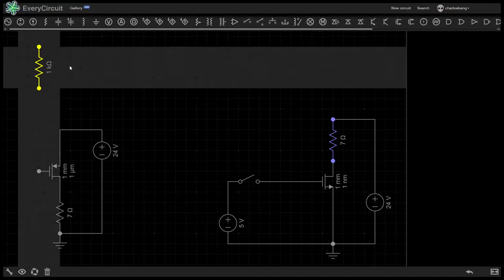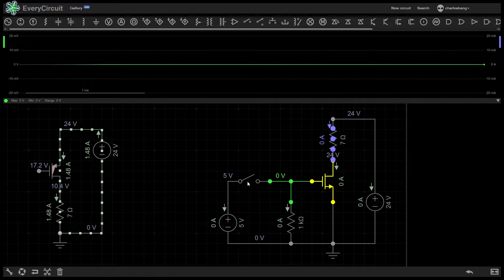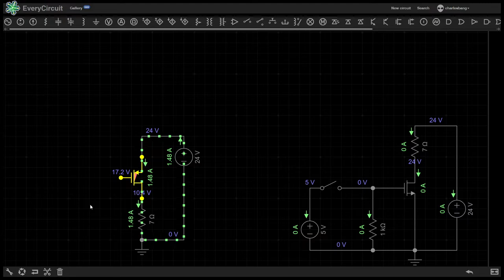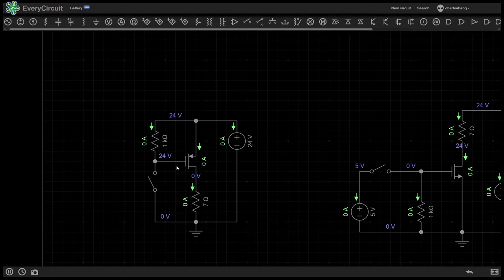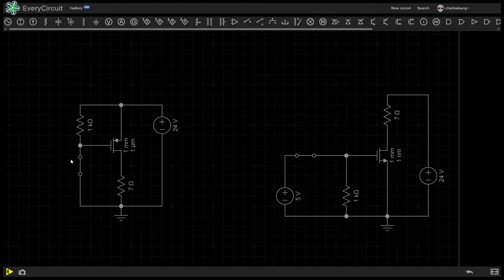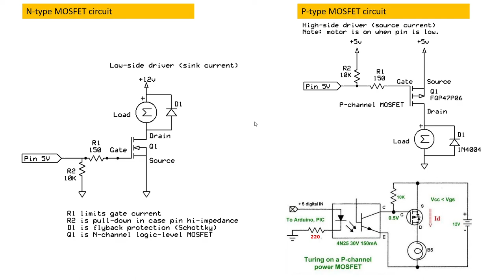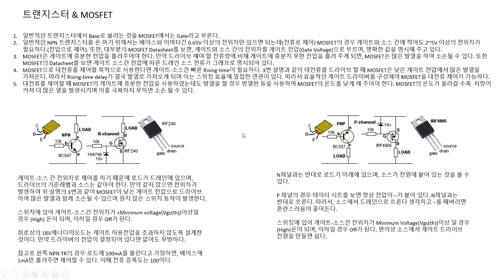유압기술자가 알아야 하는 마이컴기술8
MOSFET 3/3